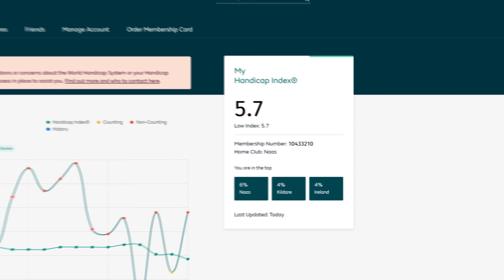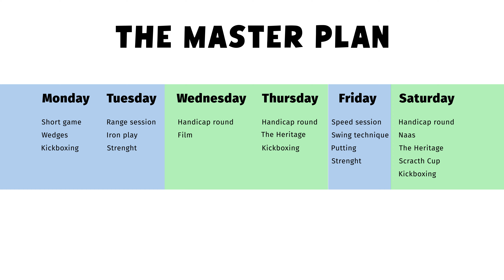My plan to win an elite amateur golf tournament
Join me on my journey to winning an elite amateur golf tournament! In this vlog, I'll share my golf highlights, tips, and the challenges I face on the course. Follow along with me and Ryan Gribben on Breaking Par: The Quest for Golf Excellence!

If I'm going to win an elite amateur golf tournament, I have to have a plan. A good plan at that! So this is my foolproof plan to dominate the Irish amateur golf scene. (So I think!)

My Golf practice essentials:

Putt Out

Yoga Block

Impact bag

My golf balls

Golf, a game of precision and perseverance, unfolds as a canvas of inspiration. Beyond the lush fairways and intricate shots, it embodies a metaphor for life's journey. With each swing, there is an opportunity for growth, resilience, and self-discovery. The pristine greens and sprawling landscapes provide a sanctuary for reflection, where challenges are met with unwavering determination. In the beauty of golf, we find not only the elegance of skill but also the wisdom of patience, the resilience to overcome obstacles, and the joy of celebrating small victories. It is a testament to the indomitable spirit and the endless possibilities that unfold when one embraces the beauty of the game and the journey it entails.